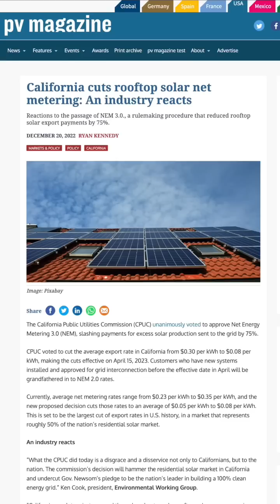Major Solar Net Metering Changes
The clock is ticking if you live in California and are thinking about getting solar panels for your home.